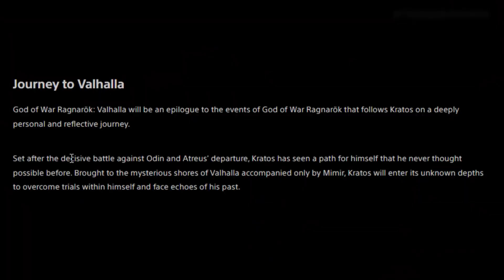داستان دی ال سی جدید گاد اف وار رگناروک قراره چی باشه؟🥶| GOW new DLC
توی این ویدئو بررسی کردم که قراره چه چیزایی رو توی دی ال سی جدید گاد اف وار رگناروک به اسم والهالا ببینیم😍😎
بنظرتون کریتوس قراره توی این دی ال سی چی کار کنه؟
اصلا ویدئو رو از دست ندین 👀
ویدیو رو حتما حتما لایک کنین👍
☑️اگه از ویدیو های من خوشتون اومد میتونین سابسکرایب کنین ☑️
English description:
It's really hard when you look at God of War Ragnarok and not enjoy the game, especially the battle between Thor and Kratos, which we were waiting for a lot, but in the conflict between these two Gods, there was an issue that was difficult to understand, and I explained it in this video.
 Do not miss the video at all 👀
اینجا هم واستون لینک اینستاگرام رو میزارم حتما فالو کنین
اینم لینک کانال تلگرام حتما جویین بشین چون بعضی از اطلاعاتو اینجا میزارم